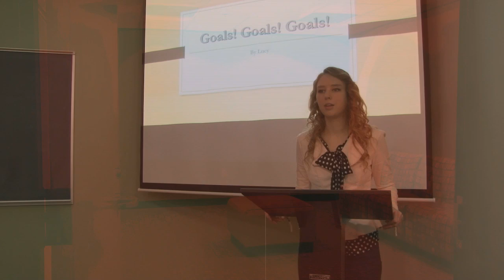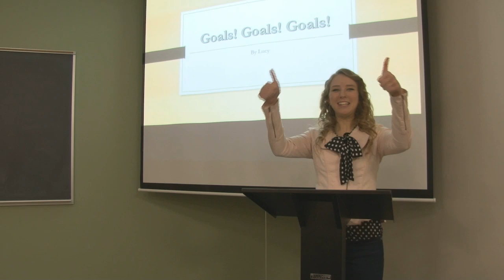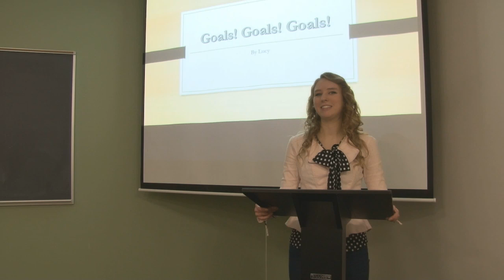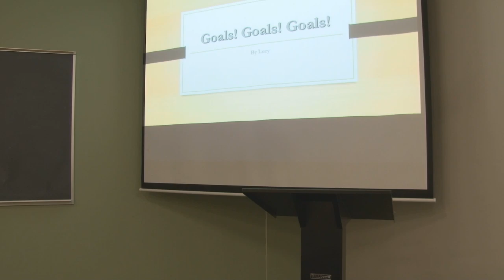UPDATED 48 Youtube